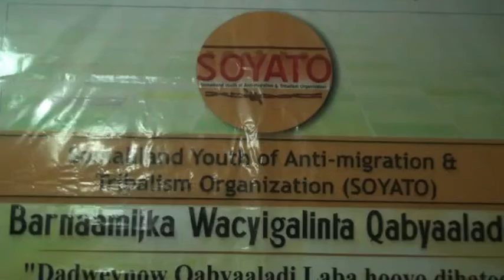Barnaamij Wacyigelinta Tahriibta iyo Qabyaalada Oo Ceerigaabo Laga Bilaabay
Reported By Wariye C/raxmaan Axmed Elsar